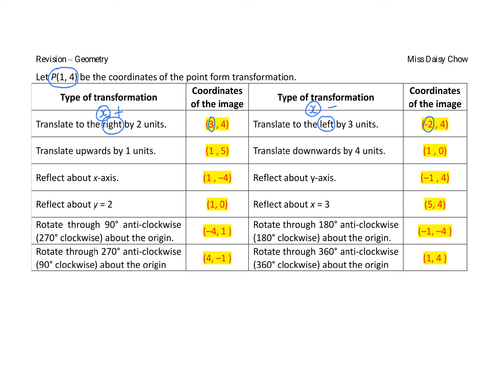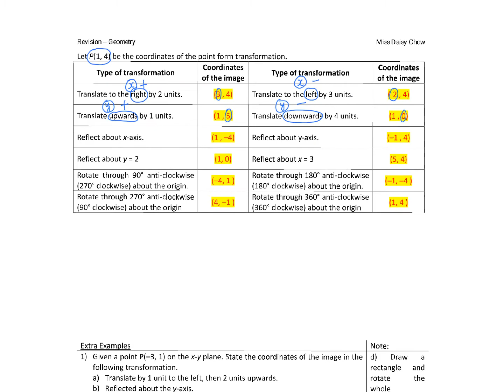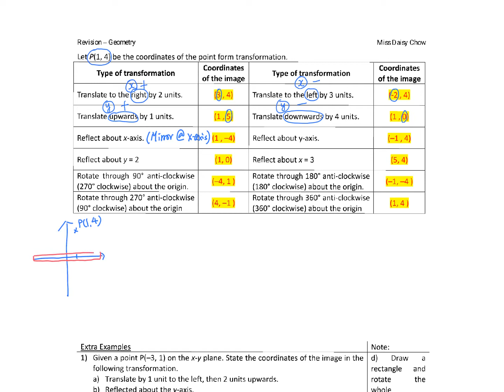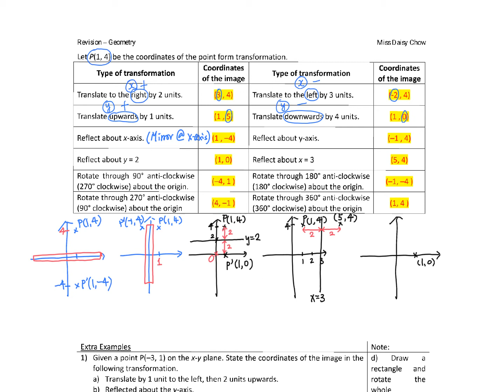2 Transformation Example Note Page 2